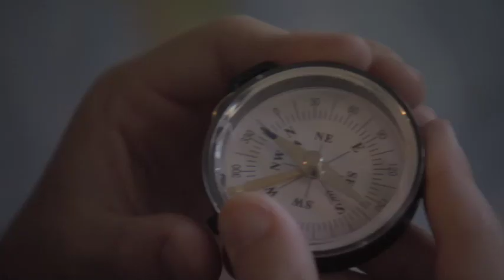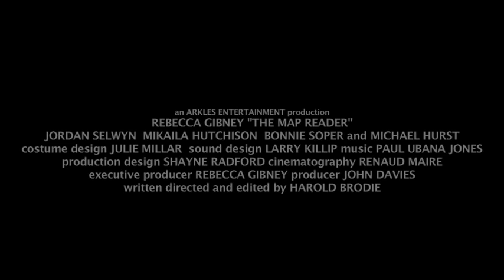The Map Reader Trailer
Here's a trailer for the film I have produced with Writer/Director/Editor Harold Brodie and a talented and wonderful small cast and crew. The trailer was cut by our good mate, local actor and editor Will Wallace.